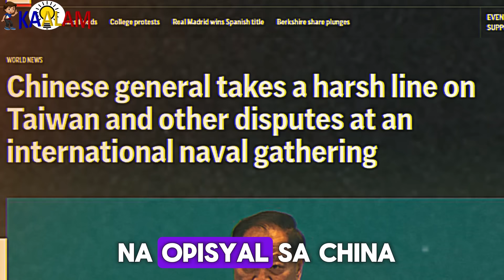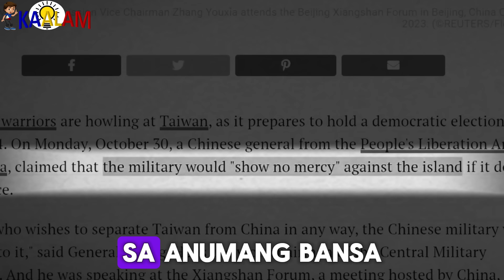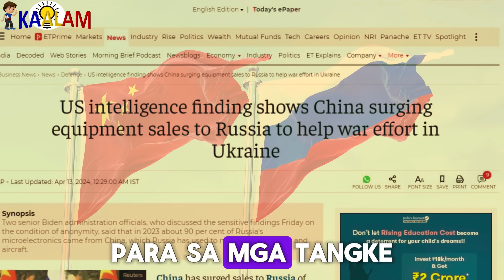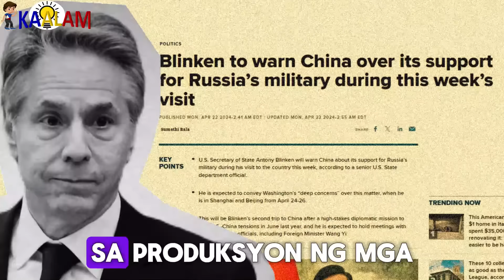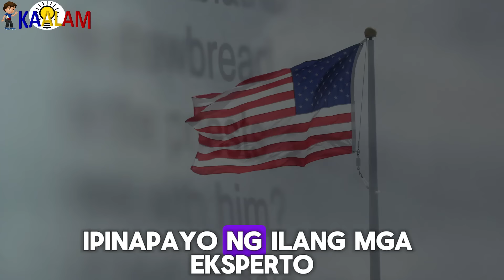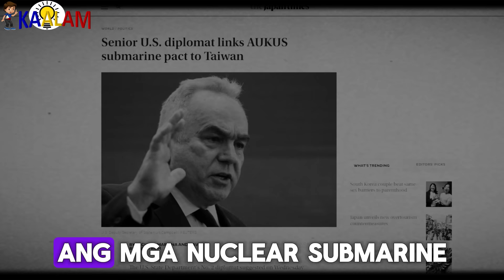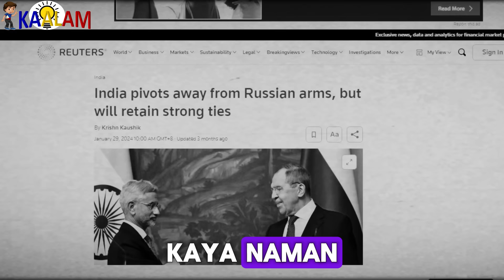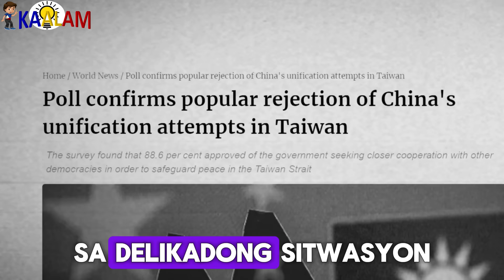Naku Po! General Ng China Nagbigay Ng Babala Sa Lahat!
Kaalam ating alamin angNaku Po! General Ng China Nagbigay Ng Babala Sa Lahat!

150+ Online Courses You Need To Get!

Sa video na ito, alamin ang mahahalagang babala mula sa isang General ng China. Tuklasin kung ano ang mga detalye ng babala at kung paano ito maaaring makaapekto sa pandaigdigang kalagayan at seguridad. Magkaroon ng mas malalim na kaalaman sa kasalukuyang sitwasyon sa rehiyon.